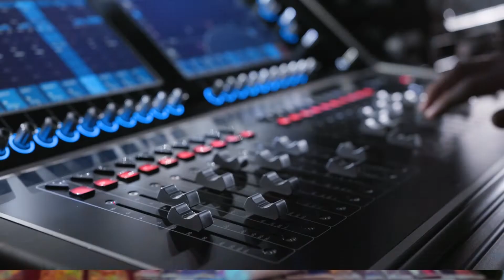Embassy Olive Co-living Community